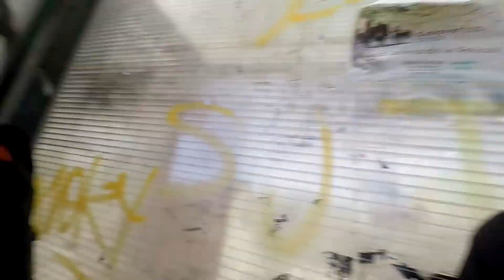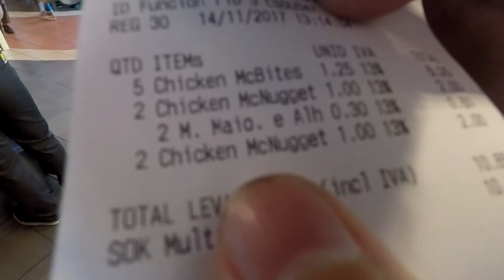Uma festa de anos... Diferente!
O André ''The last Hairbender'' fez anos e fomos á festa dele... foi demáis! muito autismo a passar nas ruas de lisboa!!!

[Caso decidam comprar produtos pelos links aqui listados, saibam que entre 4-10% do valor do produto irá reverter para mim. Este valor é retirado á empresa ''Amazon'' e nao irá fazer com que tenham que pagar mais pelo artigo]
Canais De Amigos Que Vao Curtir

hey, eu chamo-me Rodrigo [Naapo] estou a viver a minha adolescência a um ritmo que nunca achei possível, vivo os meus dias á procura de desafios, tento aproveitar todas as possibilidades que a vida me dá e tento espalhar boa disposição. Tenho 3 cães e cinema é uma das minhas maiores paixões. Esta é a minha vida.